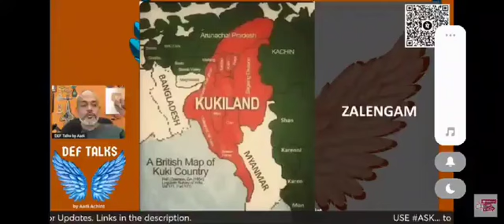A British Map of Kuki Country 🌏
Drawn in 1904 by Dr. Grieson 🔯🗺️